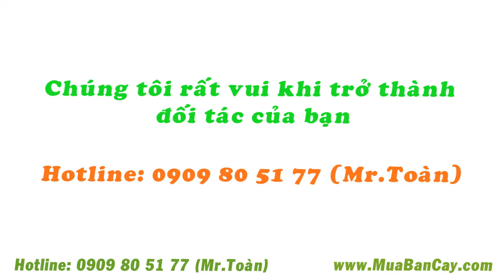Tìm nhà cung cấp cây xà cừ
Bạn đang trồng chuyên canh cây xà cừ ?
 Bạn muốn tìm đối tác mua cây xà cừ ổn định?
Hãy gọi điện cho chúng tôi! Chúng tôi Tìm nhà cung cấp cây xà cừ và muốn trở thành đối tác lâu dài của bạn
Hệ thống khách hàng, đối tác của chúng tôi gồm có: